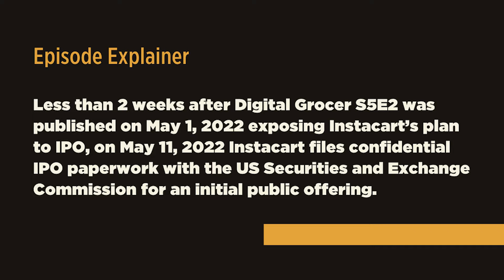Digital Grocer S5E3: Instacart IPO: Why now and what's in store for the future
On the last episode of Digital Grocer (Season 5 - Episode 2) on May 11, 2022, hosts Sylvain Perrier and Mark Fairhurst exposed Instacart’s plan to file for initial public offering. Less than 2 weeks later, on May 11, 2022, Instacart filed for IPO with the US Securities and Exchange Commission.

In this episode of the Digital Grocer, Instacart's IPO is on the table and there is much speculation as to its strategy and who would consider acquiring the grocery delivery platform. Mark and Sylvain are joined by Rick Watson, CEO and founder of RMW Commerce Consulting. They discuss Instacart's current position in the grocery retail space, its platform strategy, company valuation, and potential IPO scenarios.

The crew analyze the headwinds that Instacart must overcome, such as high costs, competition from Amazon, and the need to invest in new technologies.

​​It is unclear what the future holds for Instacart, but one thing is for sure: Instacart will be a major player in the digital grocery space for years to come.

So, tune into Season 5 - Episode 3 of the Digital Grocer to hear our expert hosts discuss one of the biggest events in grocery retail history: the Instacart IPO.